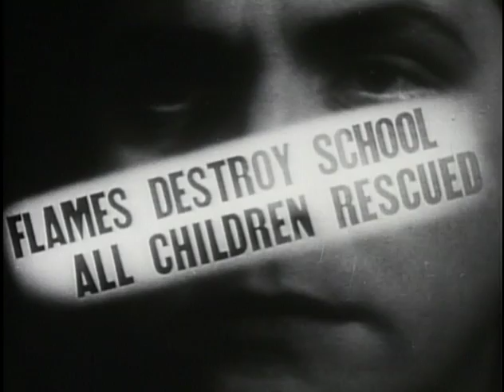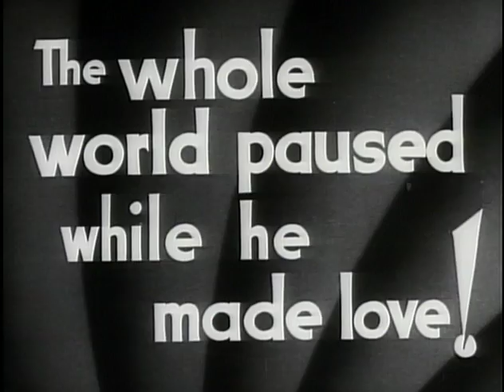Death Takes a Holiday (1934) - Trailer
In the pre-code classic Death Takes a Holiday, the Grim Reaper (Fredric March) pays a visit to a family of wealthy socialites though he is not there on his usual business. Intent on entering the human world for a three-day holiday, Death takes the form of a visiting prince and assumes all the pleasures and pains that go with flesh and blood existence. Experiencing, for the first time, all that humanity has to offer, he becomes enamored of Grazia (Evelyn Venable), a woman both in love with life and infatuated with death. But soon, in Death's absence, life is running dangerously and unexplainably rampant, and knowing that he must return to his eternally grim world, he conceives a plan, involving Grazia, to allow him to take back some of what he has learned and yearned for. Co-starring Henry Travers (Clarence, the angel of It's a Wonderful Life), this thrilling and evocative portrayal of death's lesson and life's blessing is one of the golden age of Hollywood's most memorable films.